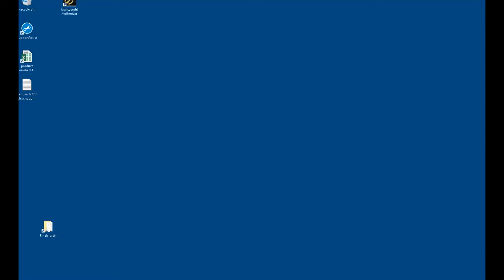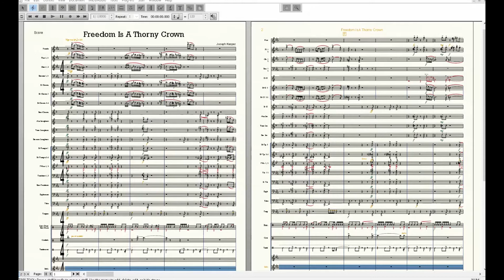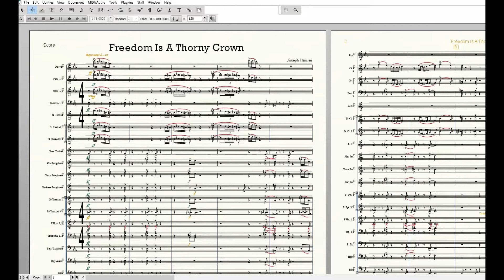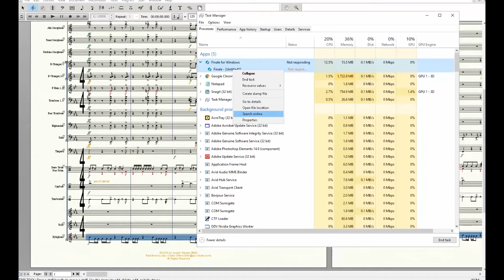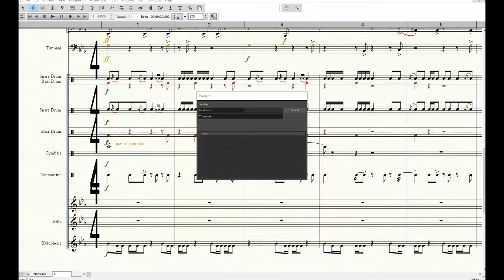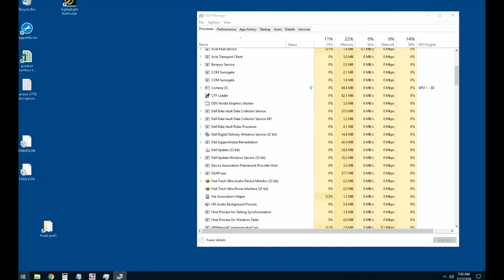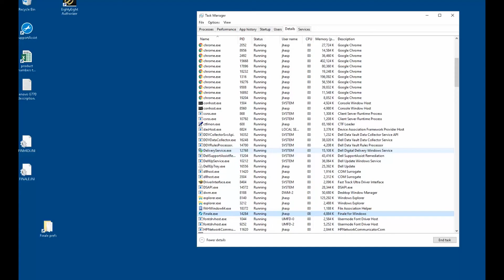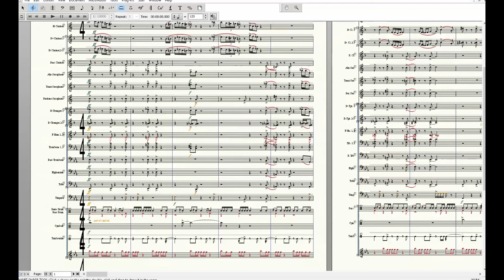Crashing Finale v25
A series of unexplained Finale crashes I experienced this morning over a period of 45 minutes. Video edited to reduce the length, but shows the actions taken before each crash.

Note that some of the "crashes" are freezes, where Finale stops responding.